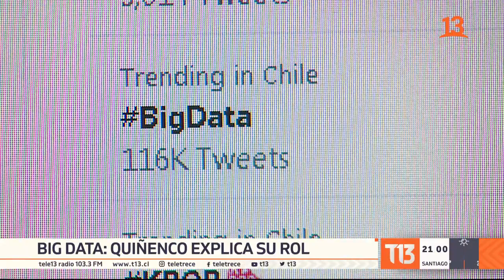Quiñenco explica su rol en informe Big Data publicado por estallido social